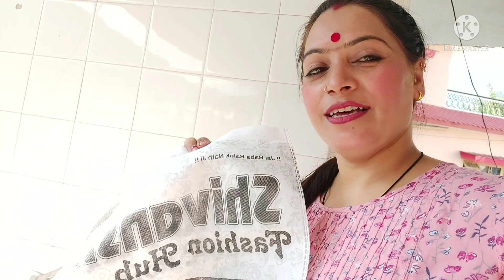Diwali Shopping Bhunter Bazar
धन्यवाद 🙏